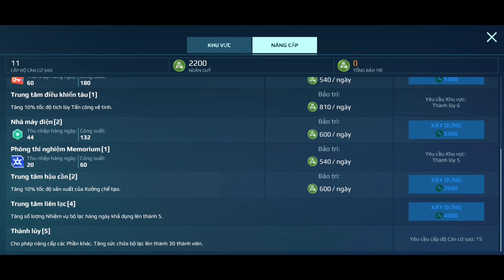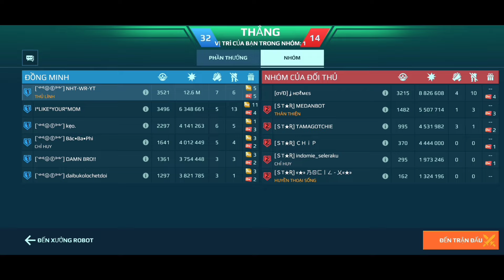War robot | Clan đã quay trở lại với nhiều tính năng và phần thưởng hấp dẫn hơn , giveaway x7 NLM